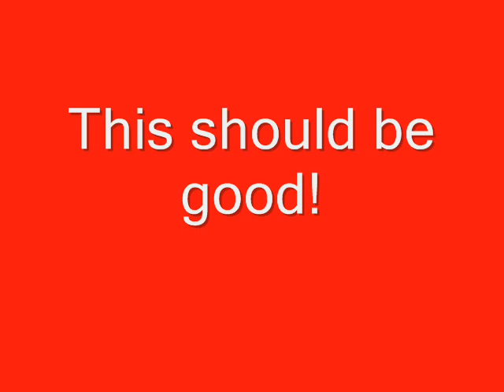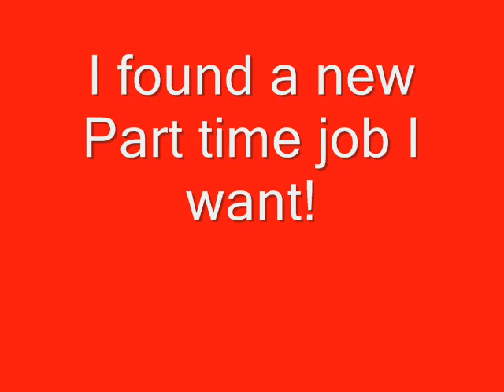Columbus Auto Shredding gets ranger.wmv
Ahhh. This was way more fun to watch then I realized.  Didn't know I laughed so much at it while I was filming it.